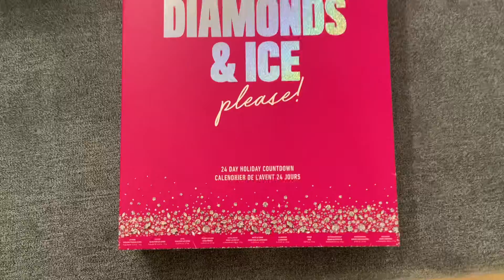2. TRAVEL VLOG | ITALY 2021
Vinted: lucinka5612